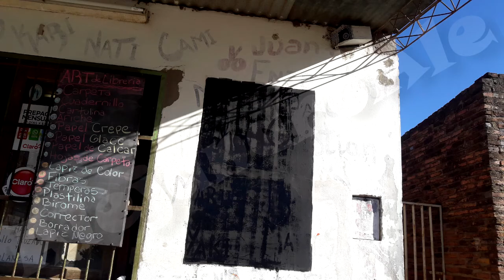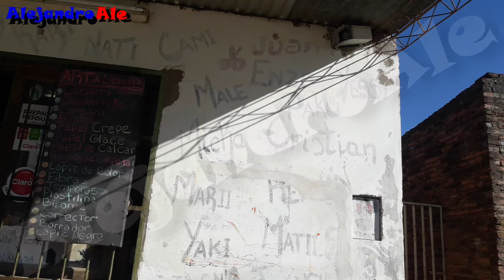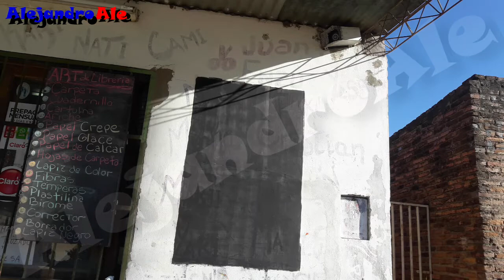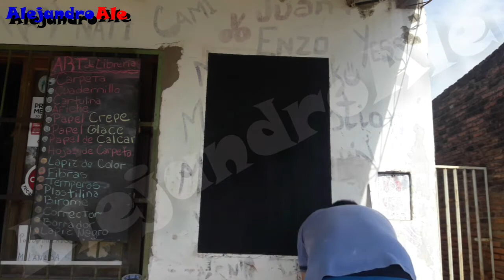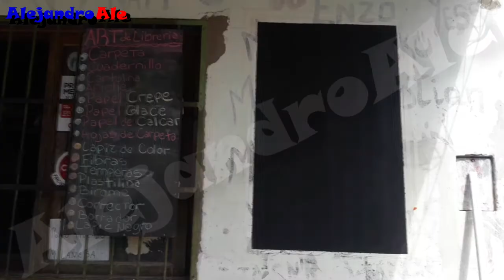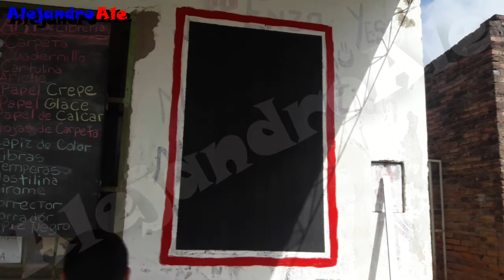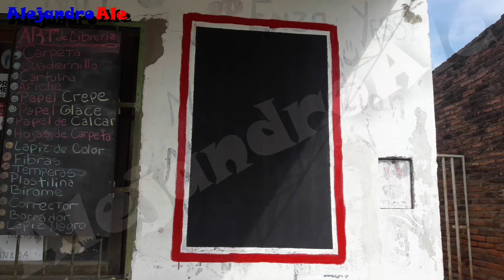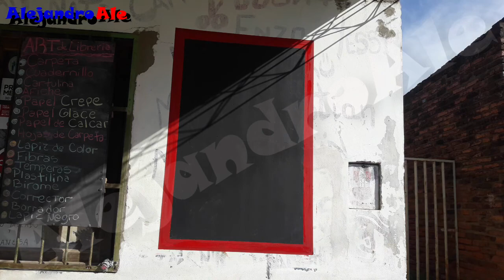PINTANDO CARTEL EN UNA PARED| Alejandro Ale